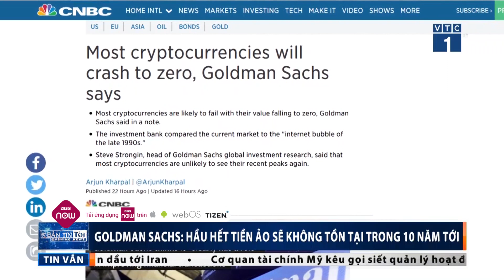Tiền ảo sẽ "tuyệt chủng" trong 10 năm tới? | VTC1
VTC1 | Theo nhận định của ngân hàng đầu tư Mỹ Goldman Sachs, phần lớn tiền kỹ thuật số không thể tồn tại dưới dạng hiện tại trong vòng 10 năm tới.